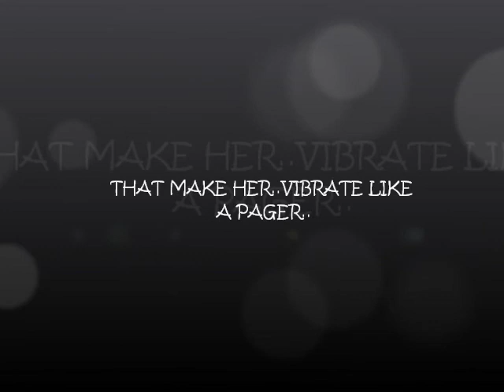Ride With Me Trigg Locc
Street Money Ent. Triggz, "Ride With Me" from the WorkaholiC mixtape..Triggz Taylor Mr. Saftey Pen Shawty